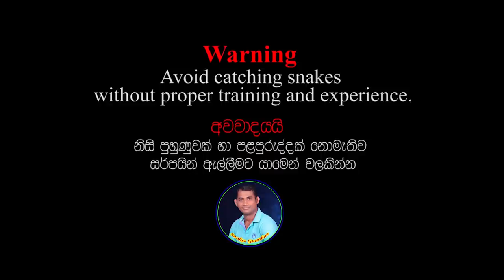The couple spent the night with a cobra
The couple spent the night with a cobra - Snakes Guardian